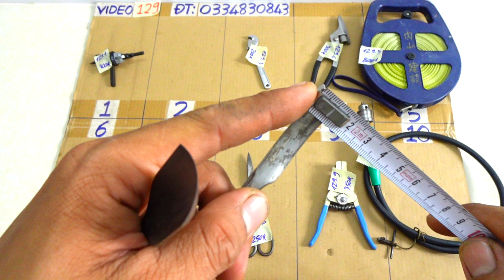VIDEO 129 thước cuộn 50m tajima japan 🇯🇵 kềm chuốt dây điện dây mài khuôn usa🇺🇸 kéo cắt cành mũi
Các món đã bán trong video này được cập nhật tại đây:
129.1
129.2 ĐÃ BÁN
129.3 ĐÃ BÁN
129.4 ĐÃ BÁN
129.5
129.6
129.7 ĐÃ BÁN
129.8
129.9
129.10